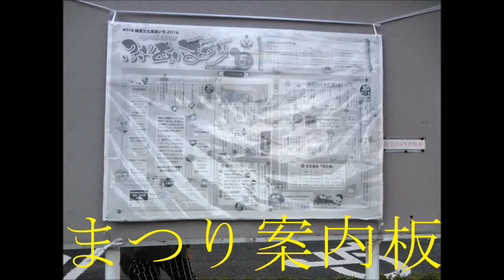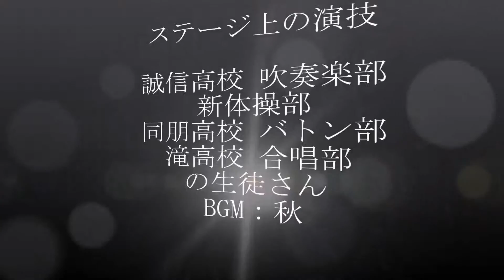OugutiFest(2)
It is the performance of the high school student in the contact Festival of Oguchi-cho held on November 5, 2016. Look at the performance of the high school student doing the best!